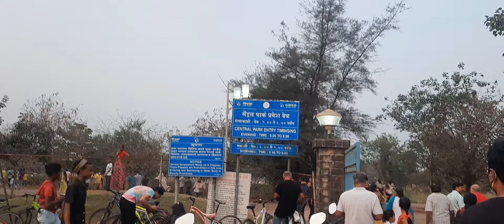#6 march 2022 sunday Fun Time kavu 😊😊👌kharghar gardan central park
very nice please
chivu kavu blog
youtube video
masti time